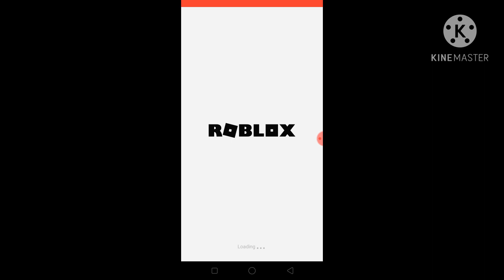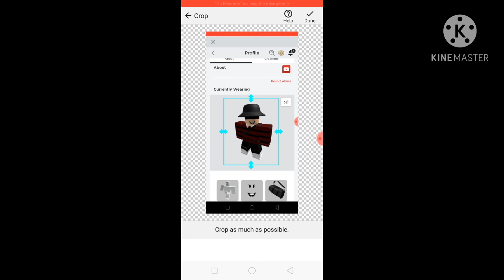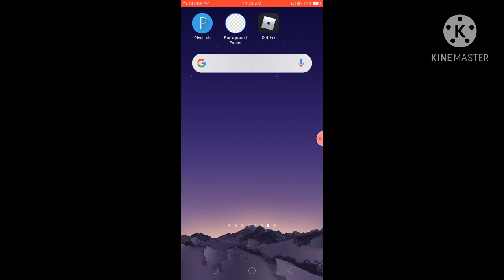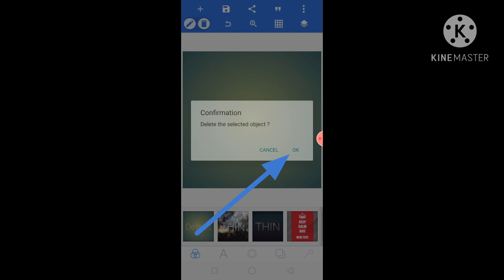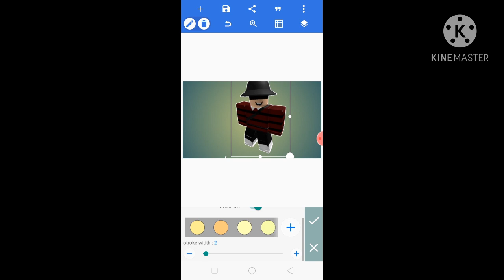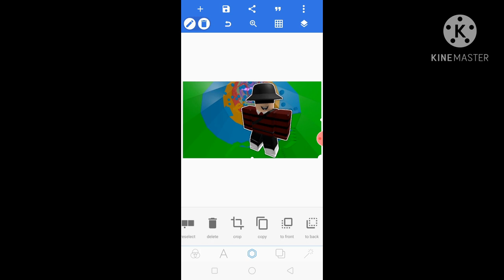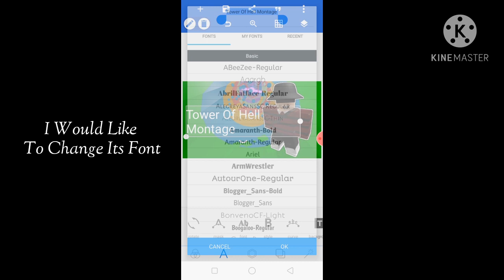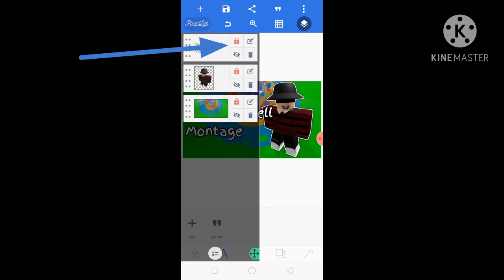How I Make My Thumbnails | Super Basic